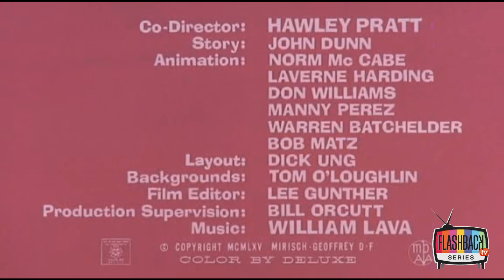La Pantera Rosa - Damos Sellos Rosas (Episodio 003)